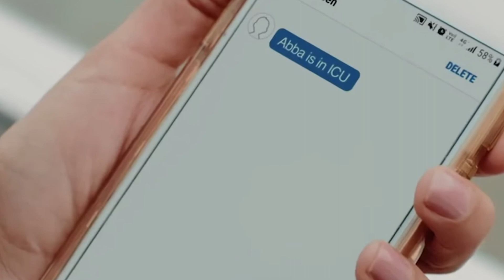Hit Ya Miss | Very Filmi's Exclusive | Pakistani Film Cake Review by Omair Alavi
Listen to Omair Alavi's Verdict on Pakistani Film Cake only on Very Filmi.